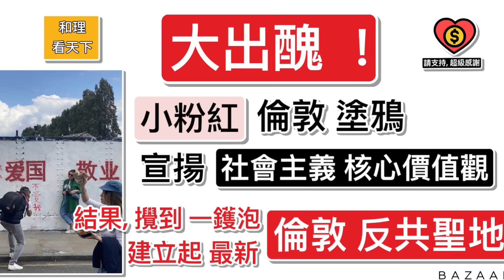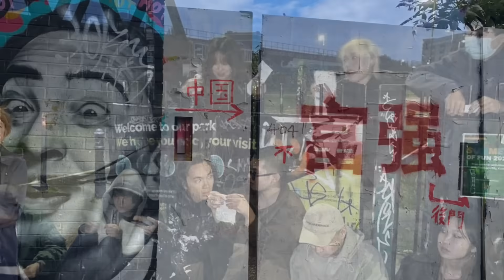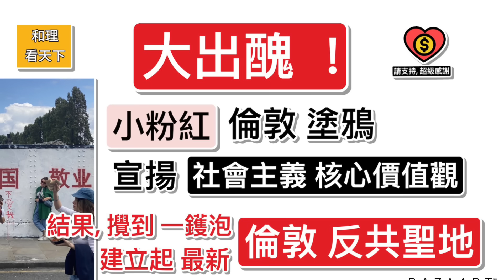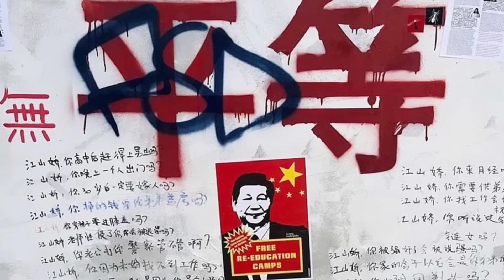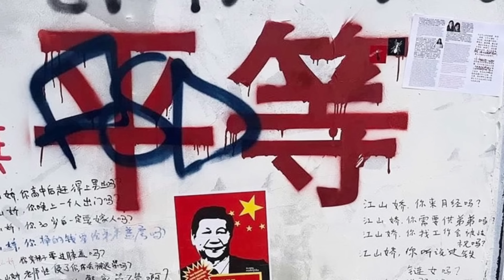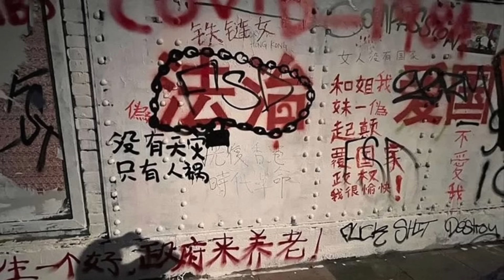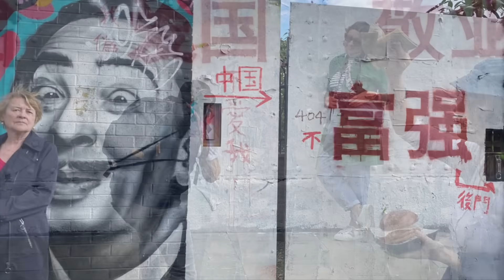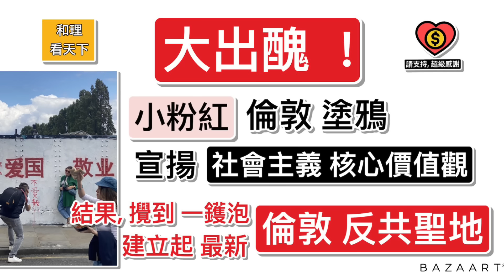大出醜！小粉紅倫敦塗鴉，宣揚「社會主義核心價值觀」！結果，攪到一鑊泡，反而建立起最新「倫敦反共聖地」.. (本片附圖片）